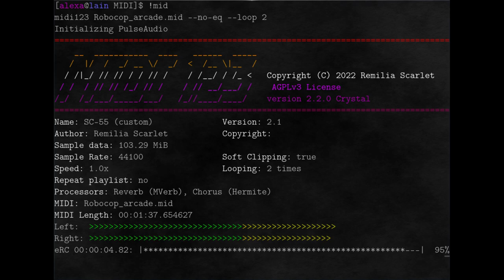Robocop Arcade Stage 1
A MIDI rendition of the music from stage 1 of the Robocop arcade game.  The original composers for the game were Hiroaki Yoshida,  Hiroyuki, and Hitomi Komatsu.

Rendered using an SC-55 SoundFont and midi123 v2.2.0.

midi123 is a command line MIDI player and MIDI to WAV converter written in pure Crystal.  It uses my Haematite library (also pure Crystal) for its synth engine.  You can find Linux AppImages and the source code for midi123 (AGPLv3)